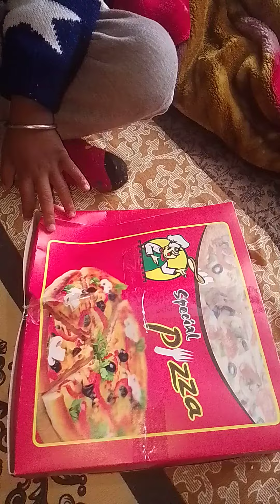piza lover my son 🥰 mom like me ❤️ subscribe to channel